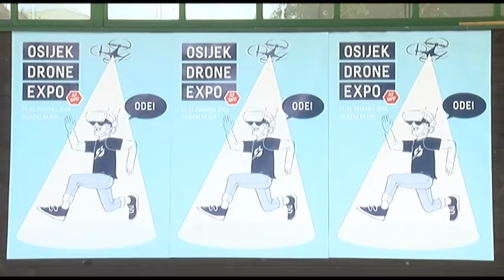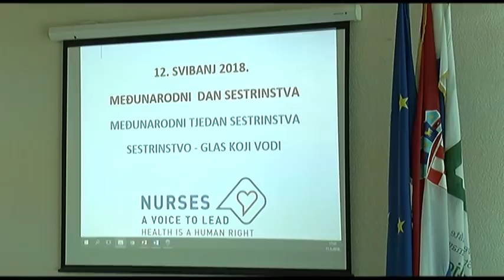DNEVNIK 12.05.2018. - Osječka televizija